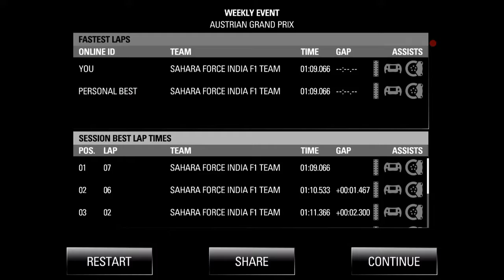Weekly Event #3 - F1 2016 - Alan1RT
So here we are on another weekly event, so lets go to take a good lap, well... also lets see what we got!

Instagram: alanrt or Alan Ramirez Trujillo